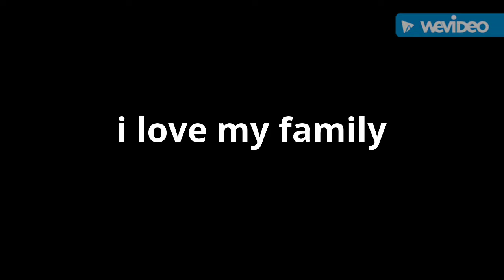I love my family